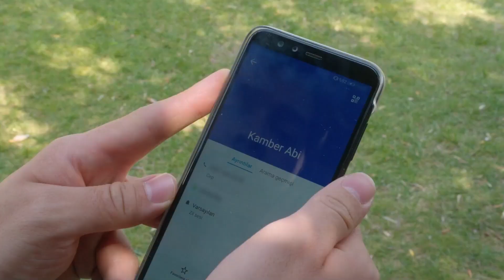¡No Me Quemaré Más! | Estrella Del Norte Primer Amor (Kuzey Yıldızı İlk Aşk)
Yıldız: Aslıhan Güner
Kuzey: İsmail Demirci
Sefer: Toygan Avanoğlu
Nahide: Merve Şen
Mine: Aslıhan Kapanşahin
Gökçe: Berfin Nilsu Aktaş
Feride: Gizem Güneş
Emin: Korcan Kol
Osman: Can Kızıltuğ
Kamer: Ecem Çalhan
Poyraz: Burak Can
Yaşar: Cezmi Baskın
Hanife: Ferda Kaynar
Şeref: Hüseyin Soysalan
Emine: Uğur Demirpehlivan
Pembe: Zeynep Kankonde